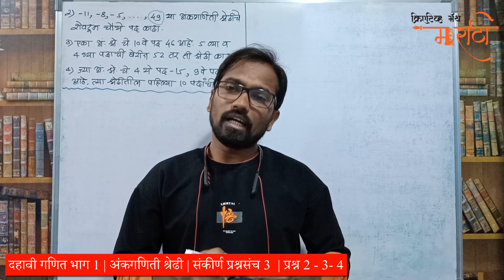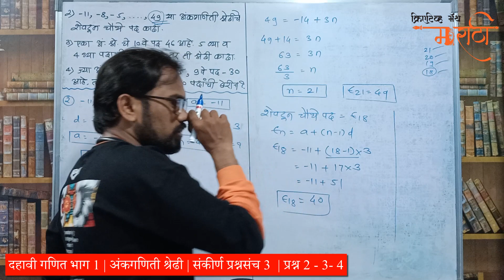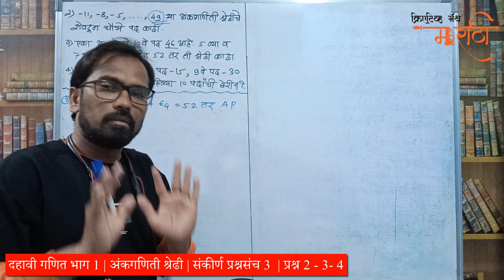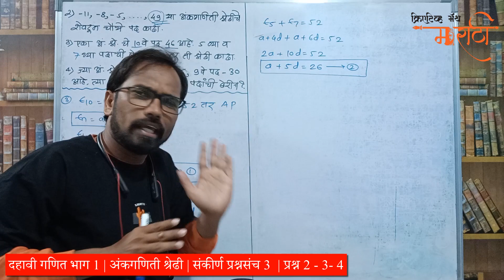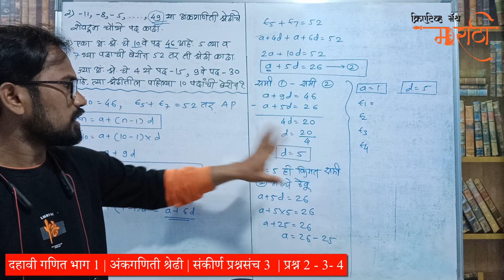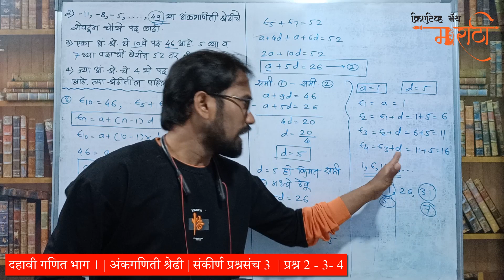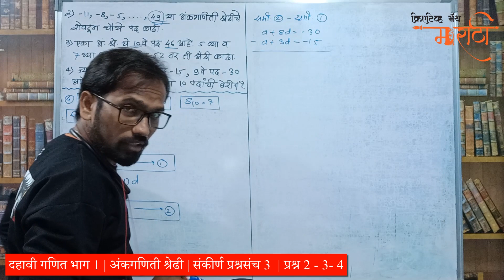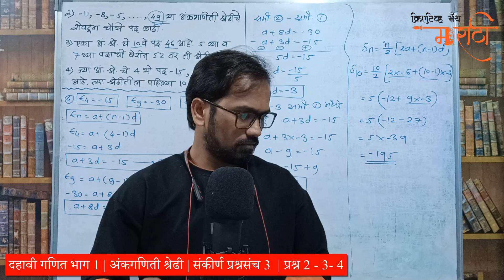दहावी गणित भाग 1 अंकगणिती श्रेढी संकीर्ण प्रश्नसंच 3 | प्रश्न 2 ते 4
इयत्ता दहावी गणित भाग 1 मध्ये खालील पप्रकरणे आणि सरावसंच येतात. तुम्ही वरील लिंक वर क्लिक करून या संदर्भातील व्हिडियो पाहू शकता.

प्रकरण 1 - दोन चलांतील रेषीय समीकरणे
दहावी गणित भाग 1 प्रकरण 1 - दोन चलांतील रेषीय समीकरणे सरावसंच 1.1
दहावी गणित भाग 1 प्रकरण 1 - दोन चलांतील रेषीय समीकरणे सरावसंच 1.2
दहावी गणित भाग 1 प्रकरण 1 -  दोन चलांतील रेषीय समीकरणे सरावसंच 1.3
दहावी गणित भाग 1 प्रकरण 1 - दोन चलांतील रेषीय समीकरणे सरावसंच 1.4
दहावी गणित भाग 1 प्रकरण 1 - दोन चलांतील रेषीय समीकरणे सरावसंच 1.5
प्रकरण 1 - दोन चलांतील रेषीय समीकरणे संकीर्णप्रश्न संग्रह 1

प्रकरण 2 - वर्गसमीकरणे
दहावी गणित भाग 1 प्रकरण 2 - वर्गसमीकरणे  सरावसंच 2.1
दहावी गणित भाग 1 प्रकरण 2 - वर्गसमीकरणे  सरावसंच 2.2
दहावी गणित भाग 1 प्रकरण 2 - वर्गसमीकरणे  सरावसंच 2.3
दहावी गणित भाग 1 प्रकरण 2 - वर्गसमीकरणे  सरावसंच 2.4
दहावी गणित भाग 1 प्रकरण 2 - वर्गसमीकरणे  सरावसंच 2.6
वर्गसमीकरणे  संकीर्णप्रश्न संग्रह 2

प्रकरण 3 - अंकगणिती श्रेढी
दहावी गणित भाग 1 प्रकरण 3 - अंकगणिती श्रेढी सरावसंच 3.1
दहावी गणित भाग 1 प्रकरण 3 - अंकगणिती श्रेढी सरावसंच 3.2
दहावी गणित भाग 1 प्रकरण 3 - अंकगणिती श्रेढी सरावसंच 3.3
दहावी गणित भाग 1 प्रकरण 3 - अंकगणिती श्रेढी सरावसंच 3.4
प्रकरण 3 - अंकगणिती श्रेढी संकीर्णप्रश्न संग्रह 3

प्रकरण 4 – अर्थनियोजन
दहावी गणित भाग 1 प्रकरण 4 – अर्थनियोजन सरावसंच 4.1
दहावी गणित भाग 1 प्रकरण 4 – अर्थनियोजन सरावसंच 4.2
दहावी गणित भाग 1 प्रकरण 4 – अर्थनियोजन सरावसंच 4.3
दहावी गणित भाग 1 प्रकरण 4 – अर्थनियोजन सरावसंच 4.4
प्रकरण 4 – अर्थनियोजन संकीर्णप्रश्न संग्रह 4 A
सं प्रकरण 4 – अर्थनियोजन कीर्णप्रश्न संग्रह 4B

प्रकरण 5 – संभाव्यता
दहावी गणित भाग 1 प्रकरण 5 – संभाव्यता सरावसंच 5.1
दहावी गणित भाग 1 प्रकरण 5 – संभाव्यता सरावसंच 5.2
दहावी गणित भाग 1 प्रकरण 5 – संभाव्यता सरावसंच 5.3
दहावी गणित भाग 1 प्रकरण 5 – संभाव्यता सरावसंच 5.4
प्रकरण 5 – संभाव्यता संकीर्णप्रश्न संग्रह 5

प्रकरण 6 - सांख्यिकी
दहावी गणित भाग 1 प्रकरण 6 - सांख्यिकी सरावसंच 6.1
दहावी गणित भाग 1 प्रकरण 6 - सांख्यिकी सरावसंच 6.2
दहावी गणित भाग 1 प्रकरण 6 - सांख्यिकी सरावसंच 6.3
दहावी गणित भाग 1 प्रकरण 6 - सांख्यिकी सरावसंच 6.4
दहावी गणित भाग 1 प्रकरण 6 - सांख्यिकी सरावसंच 6.5
प्रकरण 6 - सांख्यिकी संकीर्णप्रश्न संग्रह 6

इयत्ता दहावी गणित भाग 2 मध्ये खालील पप्रकरणे आणि सरावसंच येतात. तुम्ही वरील लिंक वर क्लिक करून या संदर्भातील व्हिडियो पाहू शकता.

दहावी गणित भाग 2 प्रकरण 2 – समरूपता सरावसंच 1.1
दहावी गणित भाग 2 प्रकरण 2 – समरूपता सरावसंच 1.2
दहावी गणित भाग 2 प्रकरण 2 – समरूपता सरावसंच 1.3
दहावी गणित भाग 2 प्रकरण 2 – समरूपता सरावसंच 1.4
प्रकरण 2 – समरूपता संकीर्णप्रश्न संग्रह 1

दहावी गणित भाग 2 प्रकरण 2 – पायथागोरसचे प्रमेय सरावसंच 2.1
दहावी गणित भाग 2 प्रकरण 2 – पायथागोरसचे प्रमेय सरावसंच 2.2
प्रकरण 2 – पायथागोरसचे प्रमेय संकीर्णप्रश्न संग्रह 2

दहावी गणित भाग 2 प्रकरण 3 – वर्तृळ सरावसंच 3.1
दहावी गणित भाग 2 प्रकरण 3 – वर्तृळ सरावसंच 3.2
दहावी गणित भाग 2 प्रकरण 3 – वर्तृळ सरावसंच 3.3
दहावी गणित भाग 2 प्रकरण 3 – वर्तृळ सरावसंच 3.4
दहावी गणित भाग 2 प्रकरण 3 – वर्तृळ सरावसंच 3.5
दहावी गणित भाग 2 प्रकरण 3 – वर्तृळ सरावसंच 3.6
प्रकरण 3 – वर्तृळ संकीर्णप्रश्न संग्रह 3

दहावी गणित भाग 2 प्रकरण 4 – भौमितिक रचना सरावसंच 4.1
दहावी गणित भाग 2 प्रकरण 4 – भौमितिक रचना सरावसंच 4.2
दहावी गणित भाग 2 प्रकरण 4 – भौमितिक रचना सरावसंच 4.3
दहावी गणित भाग 2 प्रकरण 4 – भौमितिक रचना सरावसंच 4.4
प्रकरण 4 – भौमितिक रचना संकीर्णप्रश्न संग्रह 4

दहावी गणित भाग 2 प्रकरण 5 – निर्देशक भूमिती सरावसंच 5.1
दहावी गणित भाग 2 प्रकरण 5 – निर्देशक भूमिती सरावसंच 5.2
दहावी गणित भाग 2 प्रकरण 5 – निर्देशक भूमिती सरावसंच 5.3
दहावी गणित भाग 2 प्रकरण 5 – निर्देशक भूमिती सरावसंच 5.4
दहावी गणित भाग 2 प्रकरण 5 – निर्देशक भूमिती सरावसंच 5.5
प्रकरण 5 – निर्देशक भूमिती संकीर्णप्रश्न संग्रह 5

दहावी गणित भाग 2 प्रकरण 6 – त्रिकोणमिती सरावसंच 6.1
दहावी गणित भाग 2 प्रकरण 6 – त्रिकोणमिती सरावसंच 6.2
दहावी गणित भाग 2 प्रकरण 6 – त्रिकोणमिती सरावसंच 6.3
दहावी गणित भाग 2 प्रकरण 6 – त्रिकोणमिती सरावसंच 6.4
प्रकरण 6 – त्रिकोणमिती संकीर्णप्रश्न संग्रह 6

प्रकरण 7 – महत्त्वमापन
दहावी गणित भाग 2 प्रकरण 7 – महत्त्वमापन सरावसंच 7.1
दहावी गणित भाग 2 प्रकरण 7 – महत्त्वमापन सरावसंच 7.2
दहावी गणित भाग 2 प्रकरण 7 – महत्त्वमापन सरावसंच 7.3
दहावी गणित भाग 2 प्रकरण 7 – महत्त्वमापन सरावसंच 7.4
दहावी गणित भाग 2 प्रकरण 7 – महत्त्वमापन सरावसंच 7.5
प्रकरण 7 – महत्त्वमापन संकीर्णप्रश्न संग्रह 7